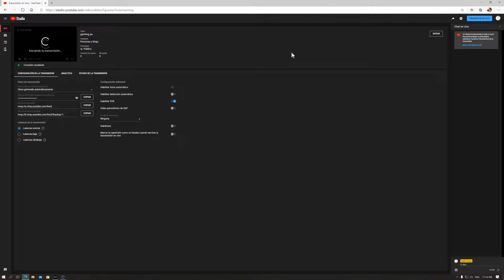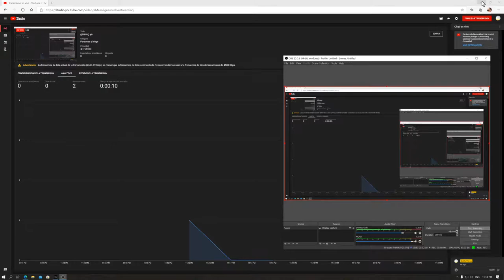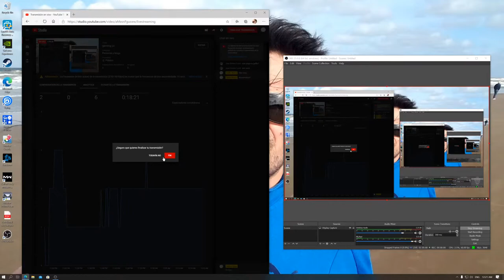gaming ya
prueba de transmision